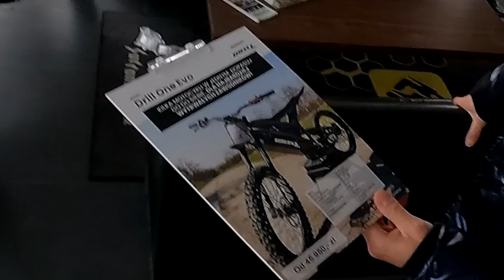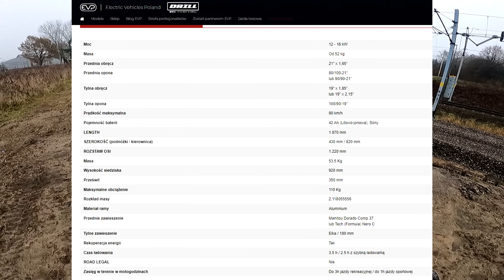WARSZAWA POZYTYWNIE ZASKOCZYŁA, BARDZO MOCNY SPRZĘT !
Przedstawiony Drill EVO również dostępny u chłopaków z EVPOLAND!

ZAPRASZAMY NA JAZDY TESTOWE W WARSZAWIE NA UL. AL. JEROZOLIMSKICH 156 ( salon Renault )

Główny importer Surron w Polsce!

KOD "fleshu5" daje wam 5% na zakupy :)

Zapraszam serdecznie!